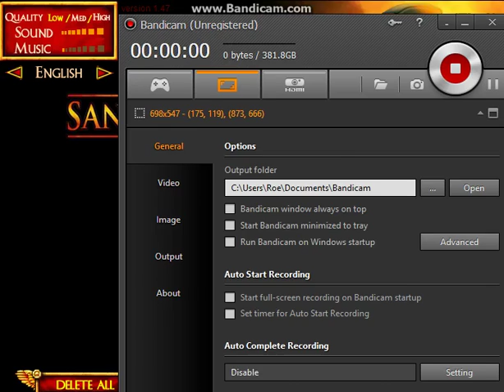Walkthrough Of/Sands Of the Coliseum Ep 1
BLOOD AND GLORY